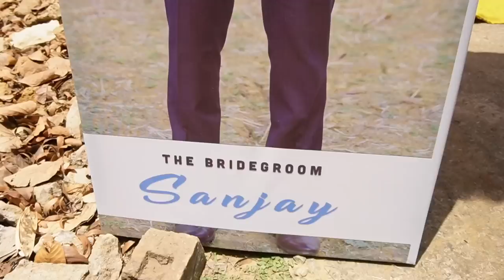Reception vlog || Reshma weds Sanjay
Mobile 1 { Vivo V23 5G }
Mobile 2 { Realme 9 pro plus 5G }
Wireless mic
RGB light

Hello 🦄 This is Roshan And Deepika from Rourkela, Odisha. Basically we're newly wedded couple and we're also a keen travel enthusiast couple who just want to explore new places. We welcome you to travel with us and enjoy our journey of life through our Channel.